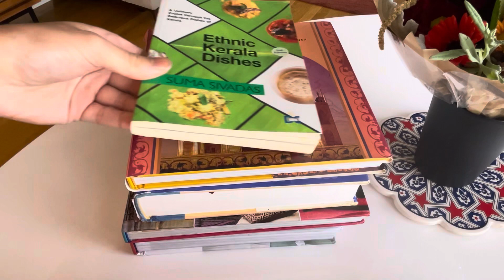231121_Documentary Rough Cut_Titu